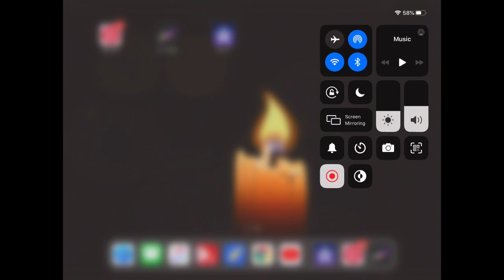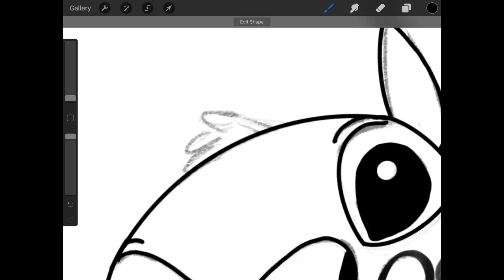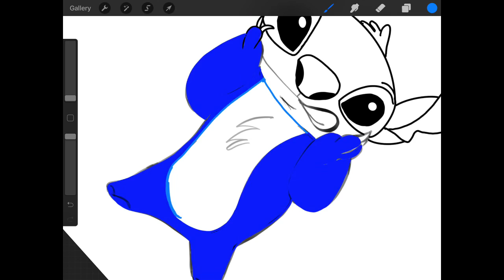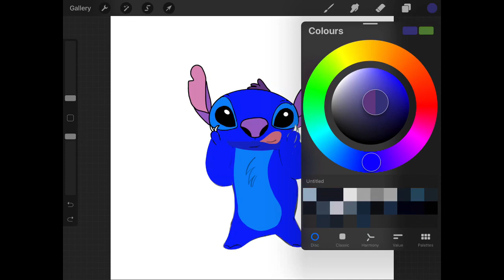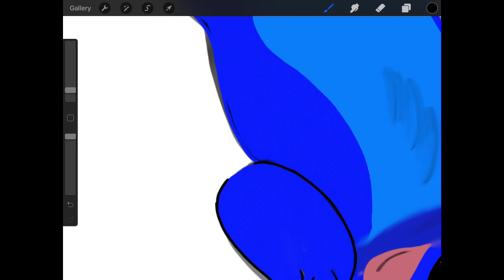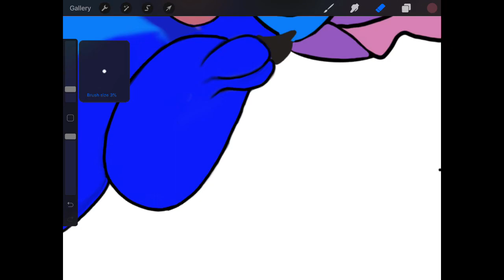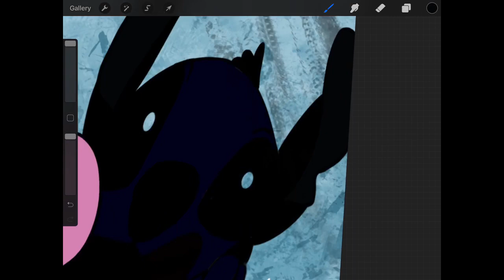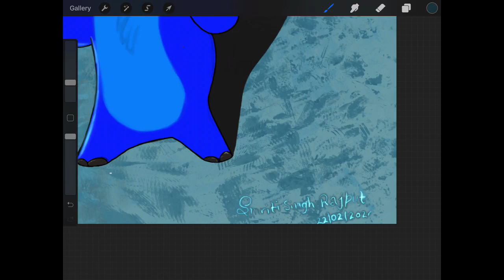Disney character stitch draw in iPad Procreate | Art beetle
Device - iPad 6 gen with Apple Pencil ✏️
Software - Procreate